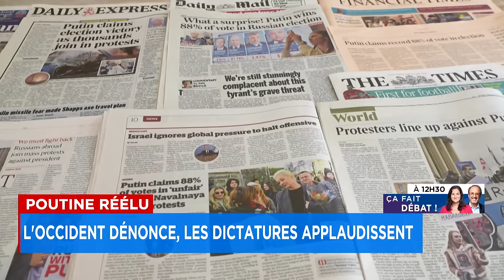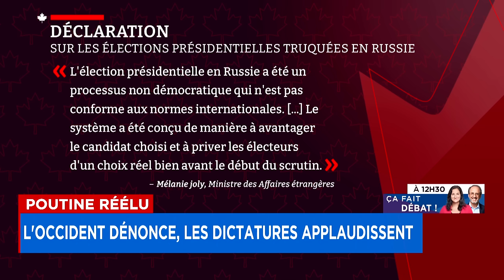L'élection en Russie basée sur «la répression et l'intimidation», dénonce l'UE: explications 12h